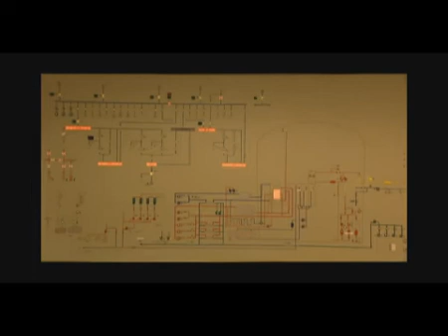Nuclear Fission and Radiation Protection - 1st of 4 related videos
Combating climate change and ensuring sufficient and sustainable energy sources: these are our century's two main energy-related goals. Nuclear research aims to help find economically and environmentally sustainable solutions to the challenges of realising these goals. The European Union is funding the Seventh Framework Programme of the European Atomic Energy Community (Euratom) to the tune of 2.7 billion euros for the period 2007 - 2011.